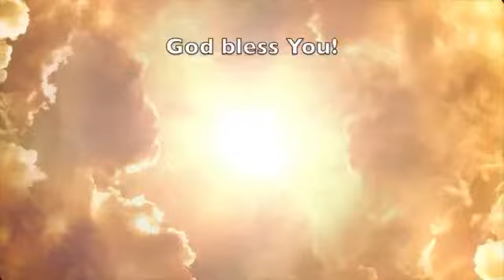Milagros del Espiritu Santo 19 de Julio 2020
Todos los Domingos a las 11:30 am tenemos su programa Milagros del Espiritu Santo